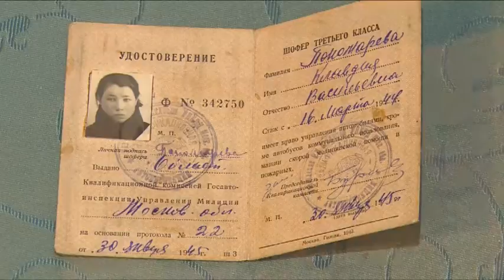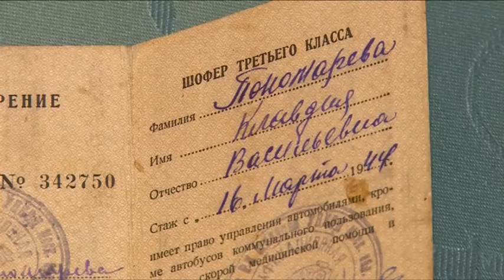75-летию битвы под Москвой посвящается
5 декабря в нашей стране будет отмечаться крупная дата – 75-летие битвы под Москвой. Этот день стал переломным в ходе Великой Отечественной войны и истории. Советские войска перешли в контрнаступление и положили  начало разгрому фашистских войск. В Щёлковском районе ещё живы ветераны, которые самоотверженно трудились для приближения Великой Победы, отдавали все силы, чтобы отстоять Москву.
Специально к этой дате мы подготовили цикл репортажей. Герой нашего сегодняшнего сюжета, Клавдия Пономарёва,  защищала Родину не с оружием в руках, а несла свой незаметный подвиг на трудовом фронте.